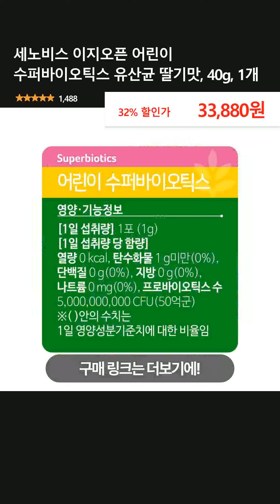세노비스 이지오픈 어린이 수퍼바이오틱스 유산균 딸기맛, 40g, 1개